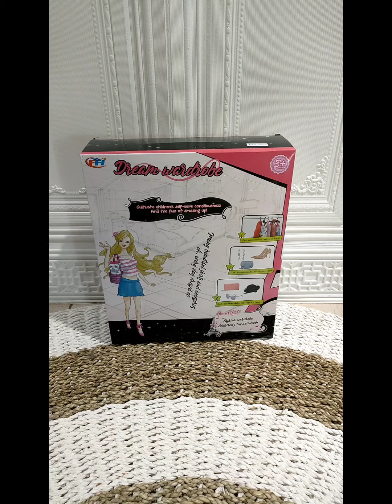Lemari Baju Barbie | Dream Wardrobe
Mainan ini untuk anak usia 3 tahun keatas sudah ada SNI.